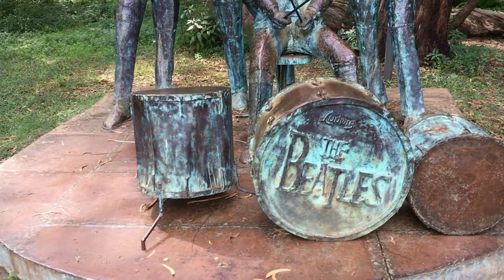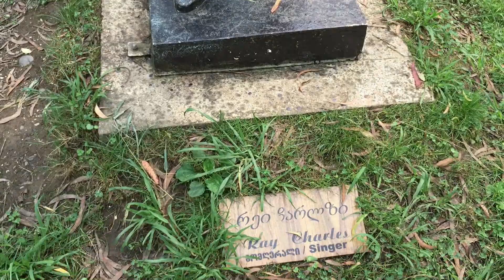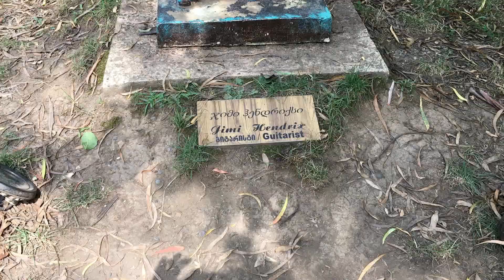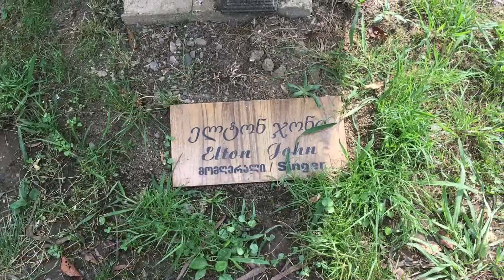Кобулети! Прогулка по Парку музыкантов!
Парк музыкантов очень понравился! Отличная идея!